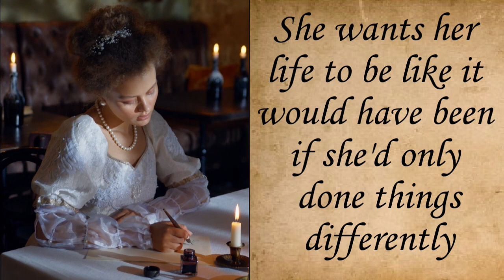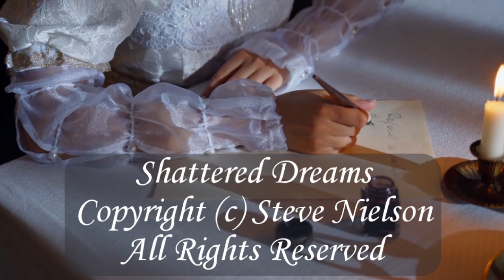ORIGINAL SONG Shattered Dreams MUSIC VIDEO With lyrics Musical Juice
Shattered Dreams. Original song written and performed by Musical Juice, featuring Steve Nielson (vocals/guitar), Bert Wood (vocals/bass guitar) and Kelly Davis (vocals/drums).